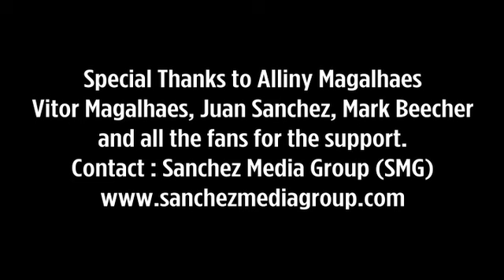Vinny (Pezao) Magalhaes Highlight Reel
Contact Sanchez Media Group (SMG) for more information. Vinny would like to thank Alliny Magalhaes, Vitor Magalhaes, Juan Sanchez, Marke Beecher & all the fans for the support.